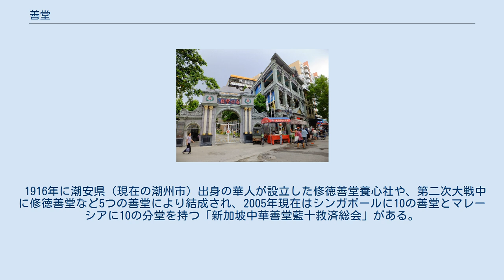善堂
汕頭市外馬路の存心善堂と存心学校 善堂（ぜんどう）とは、明代末期に河南省で誕生した慈善のための結社。
豪紳の親睦会が元となり、清代に中国全土に普及した。
組織を善会、その運営する実体を善堂と呼び分けることもある。
 中国における善堂組織は中華人民共和国の成立とともに衰退したが、潮州系移民の多いタイやシンガポールでは20世紀中頃から多くの組織が生まれ発展した。
特に政府や自治体による救急組織が2008年まで存在しなかったタイでは、21世紀の現在でも民間救急の担い手として存在を示している。
 仏教組織としての善堂は大峰祖師（タイ語ではหลวงปู่ไต้ฮง　もしくはไต้ฮงกง。「宋大峯祖師」とも）への信仰が元になっている。
 大峰祖師は北宋の僧侶。
1039年、中国浙江省温州市の生まれ。
姓は林。
裕福な家庭に生まれ、教育と仏教の修養を受けた。
科挙に通り、進士となり、郡長を務める。
しかし、54歳のときに、政治の腐敗に失望し、僧侶になり、仏法の普及に努めた。
 81歳のときに、行脚していた折に広東省潮陽県和平里で雨安居に入り滞在することになった。
当時、その地域は暴風雨、河川氾濫、疫病、火災、干ばつなどさまざまな災害に苦しんでおり、行き倒れた死体が数多く散乱していた。
大峰祖師は死体を集めて荼毘に付し、診療所を開設、困窮する民衆に食糧を配った。
また、民衆や弟子を諭し、家族を失った人、困窮する人びとに徳を積み、慈愛を持った行いをするように薦めた。
1127年に88歳で没したが、死後その徳を称えて「報徳堂」が建立された。
清代に仏寺として報徳堂が再建されるころには大峰祖師自身の神格化が進み、民衆の信仰対象となっていった。
 清代末期の社会混乱期に、上記の大峰祖師信仰と結びついて潮州および汕頭で発展したものが潮州善堂（または潮汕善堂）である。
1899年に設立された存心善堂は、中華民国時代に大きく発展し、最盛期にはスタッフ100名、会員2,000名以上を数え、災害救助・炊き出し・貧困者救済を始め、消防組織や病院、学校運営にまで至った潮州善堂の最大の組織であったが、中華人民共和国の成立とともに1951年に閉鎖された。
1990年代にタイの善堂組織の支援で復興が試みられたがうまくゆかず、2003年に地元有志の力で再度復興している。
 イベント会場で待機する合艾同聲善堂のレスキュー車両 タイでの「善堂」の活動内容は基本的に存心善堂と共通する。
バンコクではヤワラートの報徳堂、全国規模の組織としては泰国義徳善堂、華僑報徳善堂、サヤーム・ルワム・ヂャイ（泰國聯心善堂）、南部では連合組織「泰南十四府聯合救災機構」の中核として商都ハジャイ（合艾）で活動する合艾同聲善堂などがある。
 1916年に潮安県（現在の潮州市）出身の華人が設立した修徳善堂養心社や、第二次大戦中に修徳善堂など5つの善堂により結成され、2005年現在はシンガポールに10の善堂とマレーシアに10の分堂を持つ「新加坡中華善堂藍十救済総会」がある。
 玉置充子 『タイ華人の民間宗教系慈善団体の社会活動とネットワーク』 宗教の社会貢献活動研究プロジェクト第6回研究会 2007年